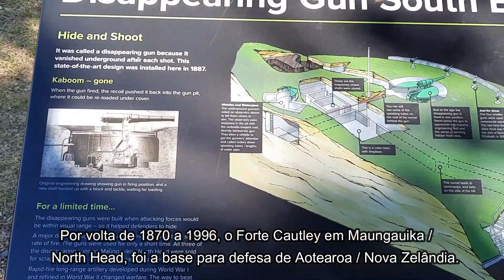Fort Cautley, Maungauika, New Zealand.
Visita ao Forte Cautley em Cheltenham Beach, Auckland.

O terreno do Forte Takapuna ocupa uma posição de comando na cabeceira do Canal Rangitoto, no Golfo de Hauraki. Isso a tornou um importante local de observação e defesa por centenas de anos, primeiro para os primeiros habitantes Maori e depois para os colonos europeus.
A área foi conhecida por vários nomes ao longo dos anos: Fort Cautley, HMNZS Tamaki e Narrow Neck. O título militar original da área é "Forte Takapuna", cujo nome deriva do ponto em que se encontra.
As características do forte incluíam dois canhões que desapareceram de seis polegadas, uma revista subterrânea, quartéis, postos de observação e sala de máquinas e holofotes.

The grounds of Fort Takapuna is on a commanding position at the head of the Rangitoto Channel in the Hauraki Gulf. This made it an important lookout and defence site for hundreds of years, first for early Maori inhabitants and later for European settlers.

The area has been known by a number of names over the years: Fort Cautley, HMNZS Tamaki, and Narrow Neck. The original military title for the area is ‘Fort Takapuna’, named for the point on which it stands.

Features of the fort included twin six-inch disappearing guns, an underground magazine, barracks, observation posts, and engine room and searchlights.